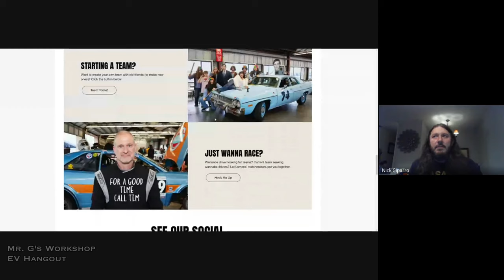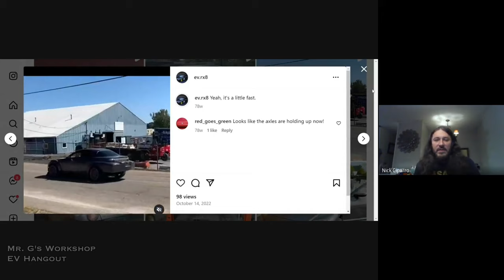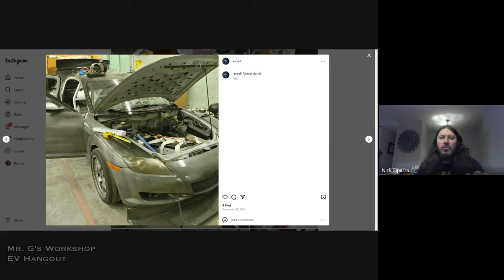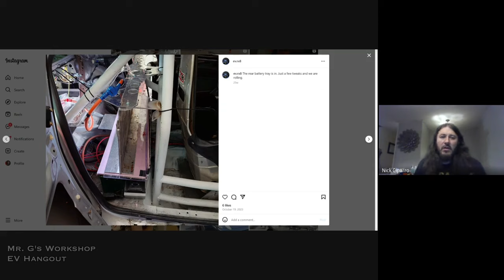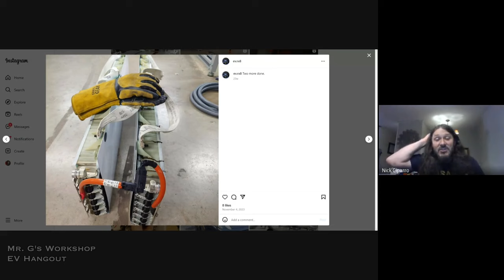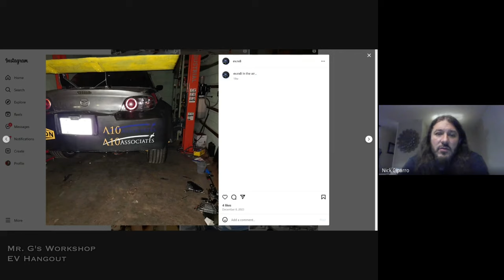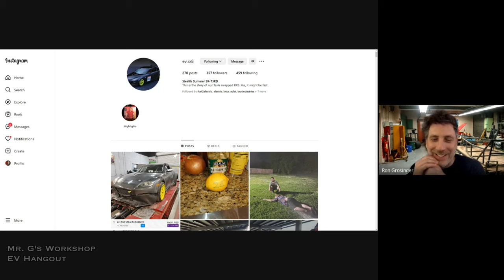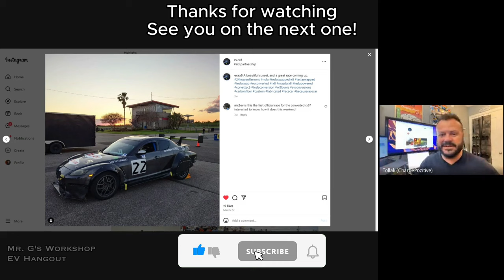Electric RX8 - 24 Hours of Lemons EV Racer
More 24 Hours of Lemons discussion with Nick Ciparro and his RX8 Electric Conversion race car!

Mr. G's EV Community Hangout
Tuesdays at 5pm PST/8Pm EST
Google Meet joining info

Hi!  I am Mr. G.  I teach "Industrial Arts" or Metal Shop in a New Jersey High School.  We build Bikes, Cars, and Welding Projects.

Want more information about Mr.G?  Try my Instagram account for updates or my website for classes.